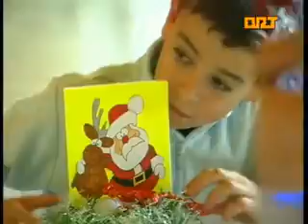ORT COAÑA TALLERES INFANTILES 26-12-2013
Diecinueve niños y niñas participan en los talleres infantiles que, con motivo de las vacaciones de Navidad, ha organizado el Ayuntamiento de Coaña. Los pequeños participantes realizan, en horario de mañana, diversas actividades y manualidades, centradas fundamentalmente en la temática navideña.